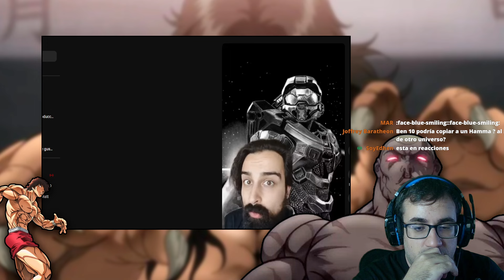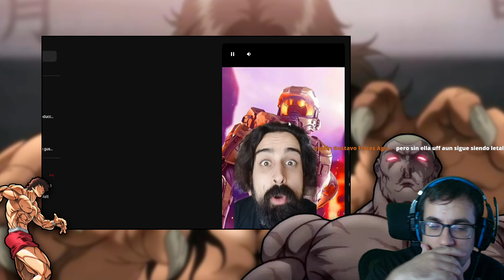Baki puede GANAR al JEFE MAESTRO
En este video, analizamos un enfrentamiento épico entre Baki Hanma y el Jefe Maestro de Halo. Compararemos sus habilidades, equipamiento y estrategias de combate para determinar quién saldría victorioso en esta batalla. ¡No te lo pierdas!